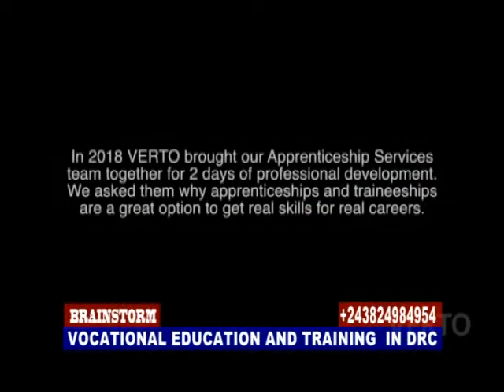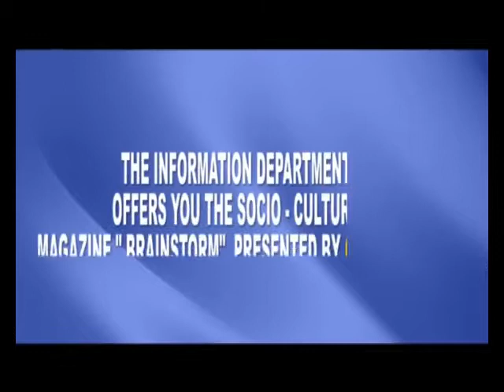Vocational Education and Training in DRC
The show talks about how important is vocational education and training around the world generally and in DRC particularly. In addition to the need of vocational School, it highlights job creation especially for young congolese people.